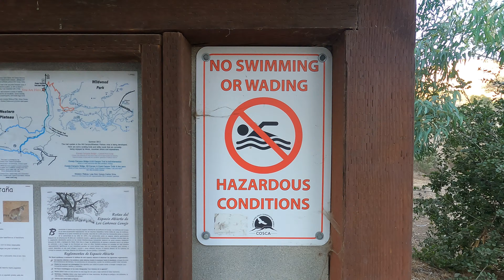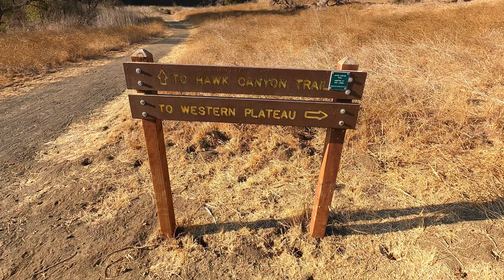Hiking the Hill Canyon Trail to Western Plateau - Santa Rosa Valley, Camarillo, CA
In this video, I hike the Hill Canyon Trail to the Western Plateau in Camarillo, CA near Wildwood Regional Park. This hike is relatively easy, with a few hundred feet of elevation gain in one area. In total, it is about 2.5 miles. From the Hill Canyon Trail, besides the Western Plateau, you also have options for multiple other side trails. This hike features a  creek with flowing water year-round, wide mountain views, and multiple varieties of eucalyptus and oak trees. I’d recommend it for anyone looking for a fairly short hike in the Camarillo area, although it can easily be extended to last as long as 4+ hours.